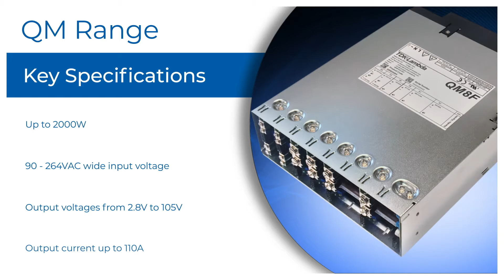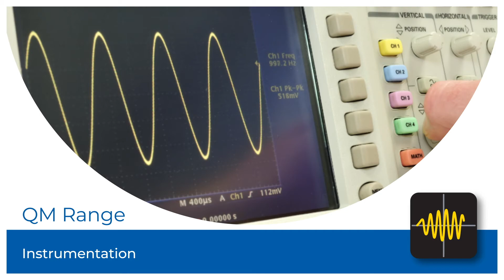QM 550W - 2000W Modular Power Supplies Video